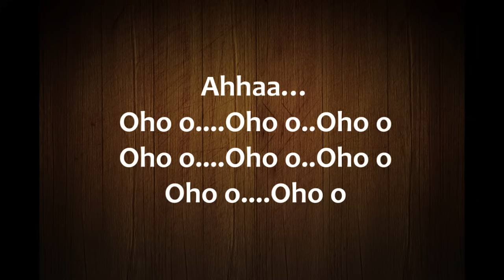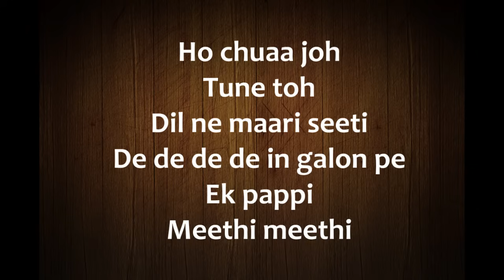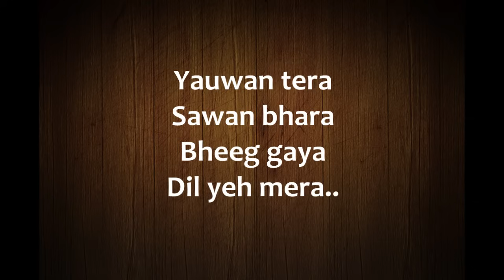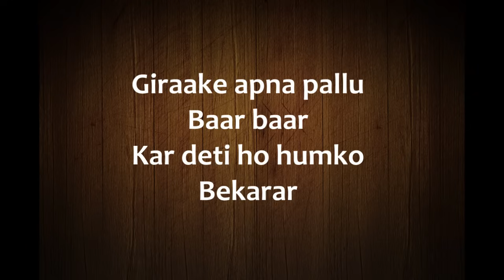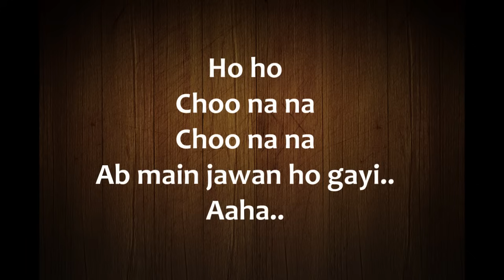Oh La La Hindi Song Lyrics from The Dirty Picture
Movie: The Dirty Picture
Music composer: Vishal Dadlani, Shekhar Ravjiani
Lyricist: Rajat Arora
Singer(s): Bappi Lahiri, Shreya Ghosal